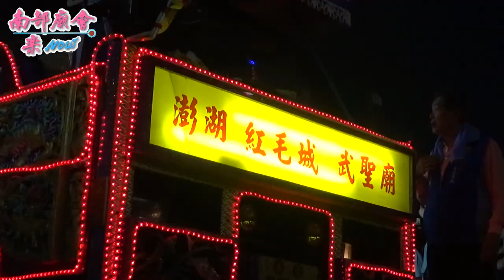7／12(五) 【參拜覆鼎金保安宮】高雄鹽埕文武聖殿文衡聖帝瀛臺安座百年遶境大典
拍攝地點：覆鼎金保安宮